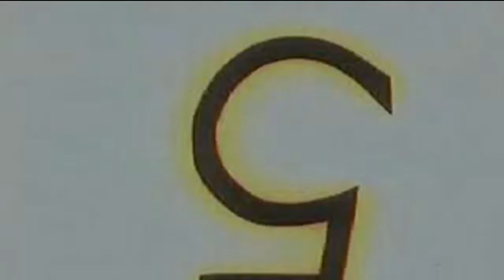Science and Life - Quantum An Ode to Particle Physics -Carla Scaletti